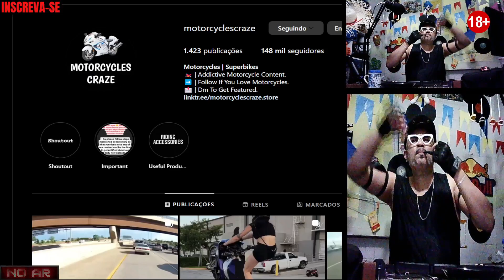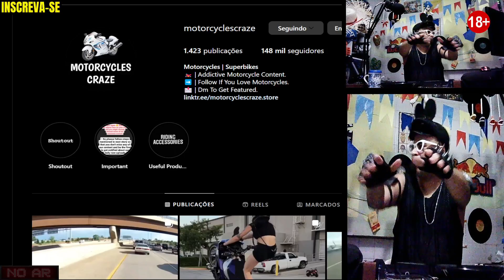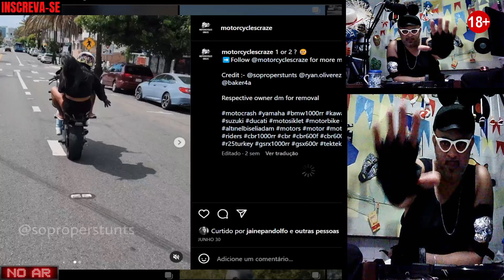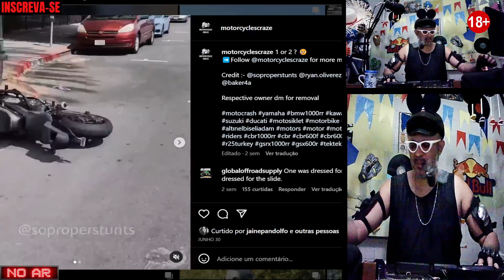SER HUMANO MOTOQUEIRO : 2023 07 17 17 28 15